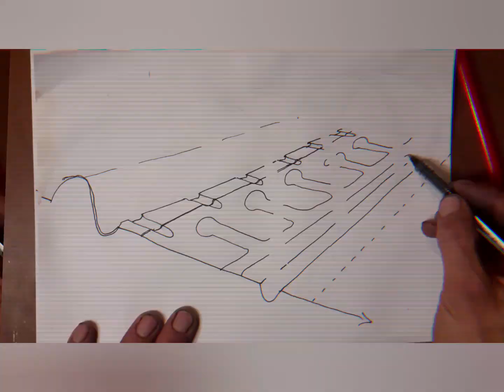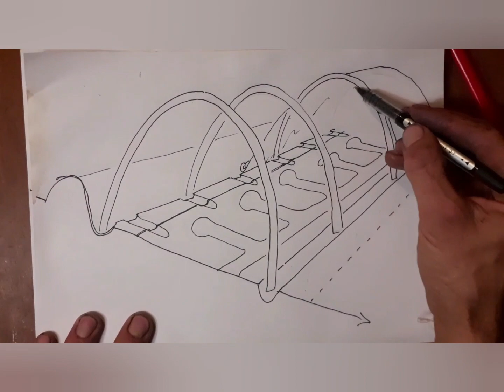Art des Champs V2.0 Serre sur Baissière. Le retour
Pose de la bache et installation rapide des cultures